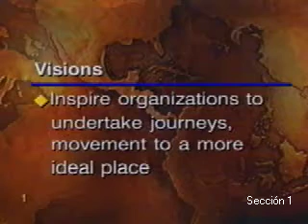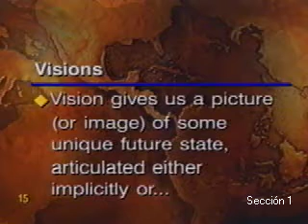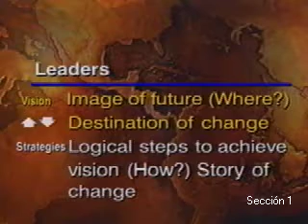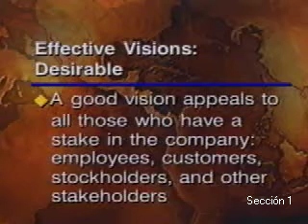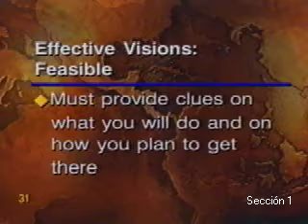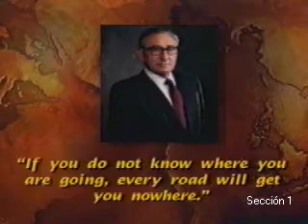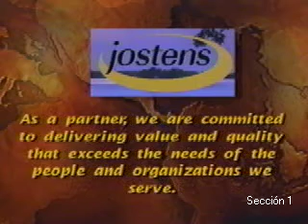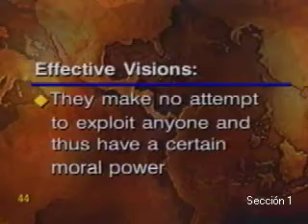Creando Visiones Realistas y Globales: Métodos y Resultados (Parte 1)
Introducción

Creando Visiones Realistas y Globales: Métodos y Resultados

Presentadores: Thomas L. Hoffmann
Moderador: Richard Page

No hay duda que las organizaciones de hoy, independientemente de su tamaño y naturaleza, deben adoptar visiones realistas que tengan una perspectiva global si es que quieren sobrevivir la hola de intensa competencia mundial, cambiantes preferencias de consumidores, y la eshaustiva transformación de la forma en que hacemos las cosas con la introducción de las nuevas tecnologías. Para que sea alcanzable, una visión debe ser producto de un ejercicio sistémico que analice su medio ambiente actual y futuro, sus metas, y sus recurso  (debilidades y fortalezas), y debe ser también lo suficientemente específica para enmarcar la formulación continua y adaptación de planes de acción y toma de decisiones.

Esta estratégica videoconferencia repasará el concepto de visión y el cómo implementarlo dentro del desafiante ambiente globalizado que vivimos. Los valores, el compromiso, la delegación de facultades (“empowerment”) y otras dimensiones humanas de nuestras acciones productivas sólo podrán surgir y brillar contando la organización con una visión clara y factible de donde queremos estar en el futuro y qué planes de acción requerirá esto. Visión en acción es ahora la nueva tónica del éxito a todos los niveles.